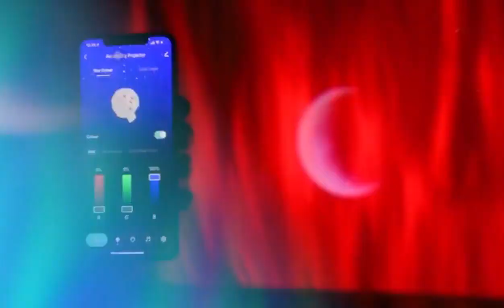2023 Newest 3D Galaxies Starship projector light with Exclusive meteor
2023 Newest 3D Galaxies Starship projector light with Exclusive meteor